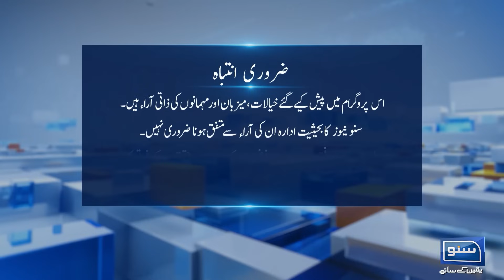Future of PTI in danger? | Joint Session | EP 245 | Suno News HD | 5 Dec 2023